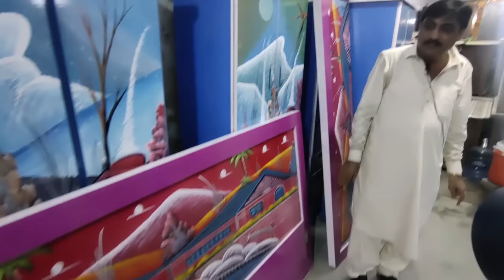Buy New Fancy Home Furniture at Cheapest Price !Wholesale Furniture Market In Karachi !Latest Prices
Shop Name: Al-Jawed Baloch Furnitures
New & Antique Furniture

Address: Shop#G-69 Karachi Complex Furniture Market Sir shah Suleman Road Baloch Hotel Near Gharibabad Karachi